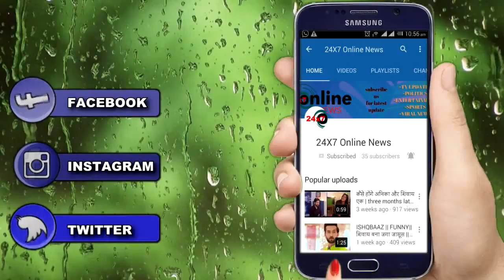ISHQBAAZ || कल रात || लौट आया लैला का मजंनू